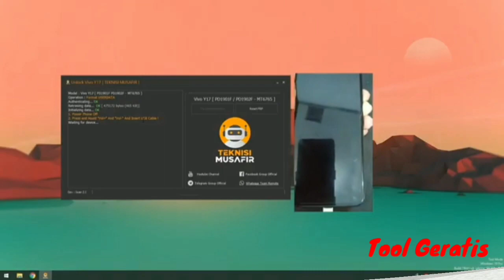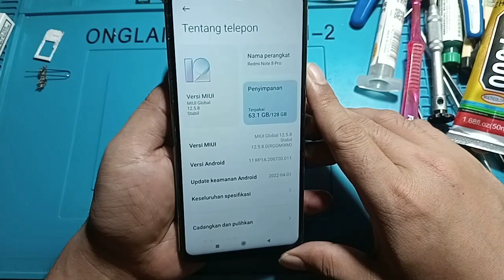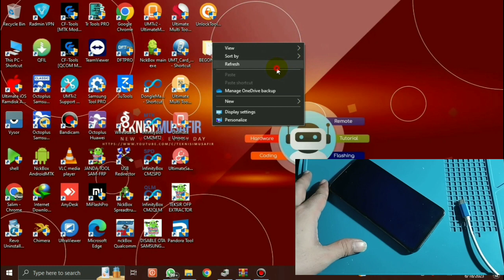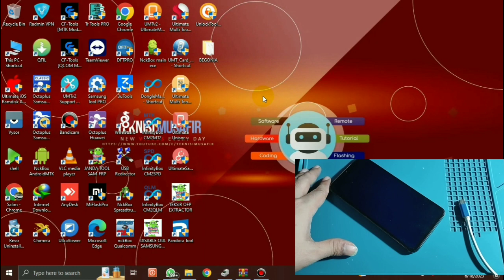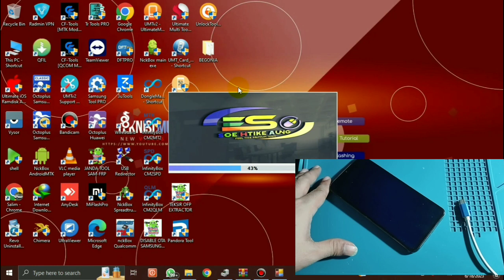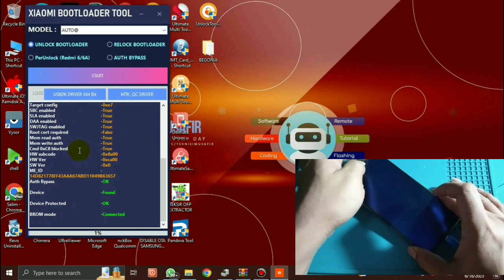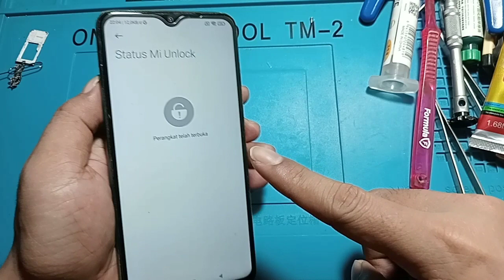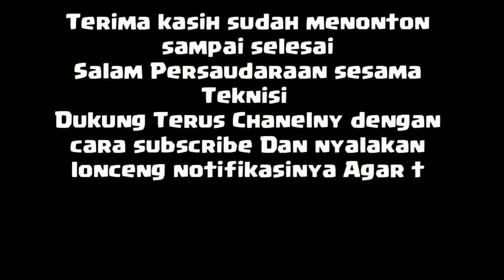Cara UBL instan ( Unlock Bootloader ) Redmi Note 8 Pro Begonia Tercepat Aman Data Free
Fanpage Facebook: (klik ikuti ya sob...terima kasih)   ( Akun Resmi )

bloger teknisi musafir gudangnya tool geratis untuk pemula  ( Akun Resmi )